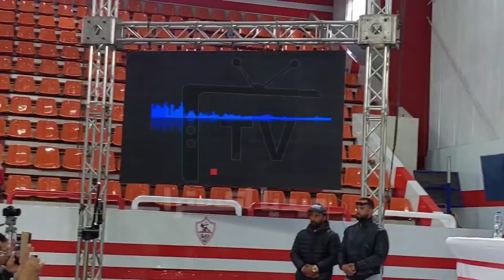مرتضى منصور يفضح الدنيا ويعرض تسجيلات فاضحة لأحمد سليمان وبها ألفاظ خارجة وسط حضور السيدات